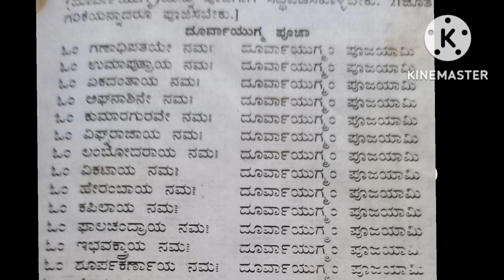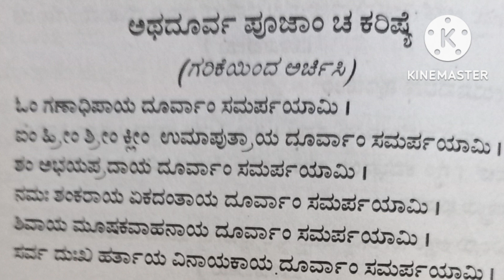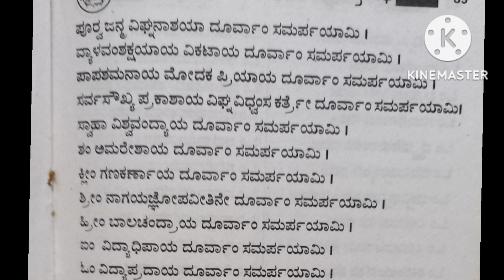ಗಣೇಶನಿಗೆ 21ಗರಿಕೆಪೂಜೆ ಕಥೆ | ಕಾರ್ಯಸಾಧನೆಗೆಮಂತ್ರ ಪಠಿಸುತ್ತ ಗರಿಕೆಯಿಂದ ಗಣಪನನ್ನು ಪೂಜಿಸೋಣ|DURVA PUJE GANESHA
ಗರಿಕೆ/ದೂರ್ವಾಪೂಜೆ ಮಂತ್ರ 00;05:30 ಗರಿಕೆಯ ಮಹತ್ವ in detail̤̤ಬುಧವಾರ ಗರಿಕೆಯಿಂದ ಗಣೇಶನನ್ನು ಪೂಜಿಸಿ
Play list of Ganesha Songs (more than 100 songs with Lyrics) SING TWENTY ON E SONGS

Previous

ಅಂಗಾರಕ ಸಂಕಷ್ಟ ಚತುರ್ಥಿ ಪ್ರಯುಕ್ತ ಗಣಪತಿಗೆ ನಮನ

ಅಂಗಾರಕ ಸಂಕಷ್ಟಿ|ಗಣೇಶನಿಗೆ 21ಹಾಡುಗಳ ಸಮರ್ಪಣೆ|SANKASTI GANAPATI PUJA Lets sing 21 songs̤ SEE PLAYLIST

GANESHA SONGS  (59)ಸುಂದರವಾದ ಗಣೇಶನ ಹಾಡು ಭಕ್ತಿಯಿಂದ ಭಜಿಸಿದರೆ ವಿಘ್ನಗಳೆಲ್ಲವೂ ಪರಿಹಾರ|ಗೌರೀನಂದನ ಸಿದ್ಧಿಗಣಪತಿ

learnt from  my Sister SRILAXMI

GANESHA DEVOTIONAL SONGS

ಗಣೇಶನಿಗೆ 21ಹಾಡುಅಂಗಾರಕ ಸಂಕಷ್ಟಿ| SANKASTI GANAPATI PUJA | SEE PLAYLISTಭಕ್ತಕಾಮ ಕಲ್ಪಧೃಮ ಗಣಪತಿ